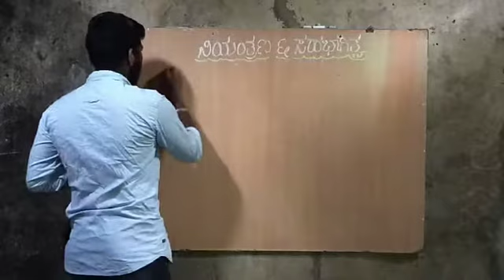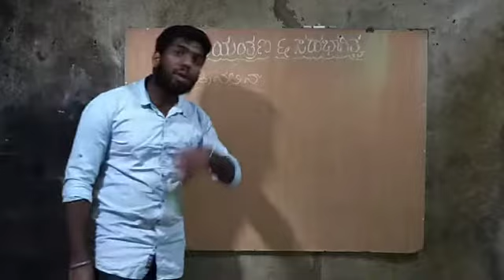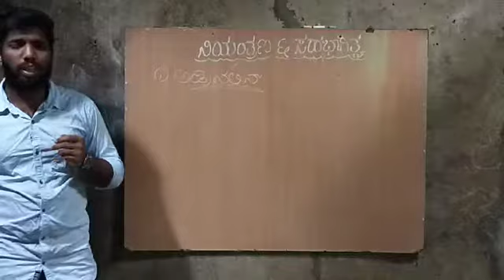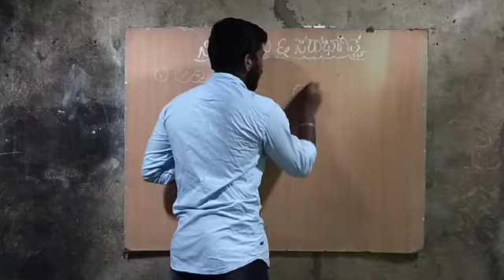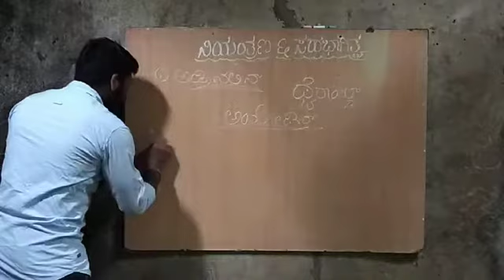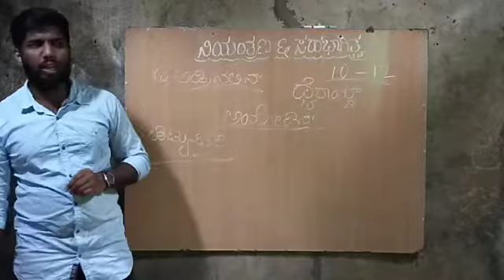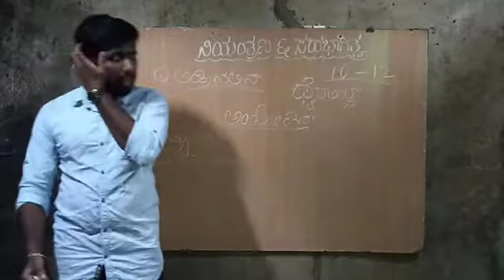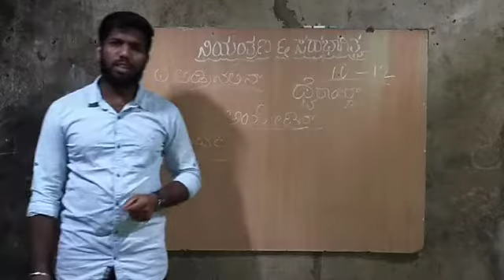Chapter 7 Part IV Manjunath VT